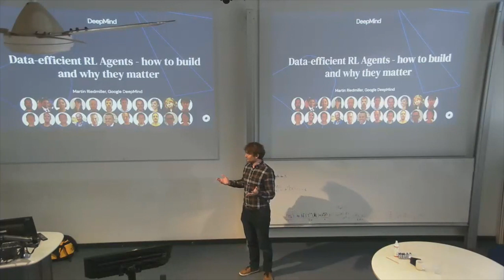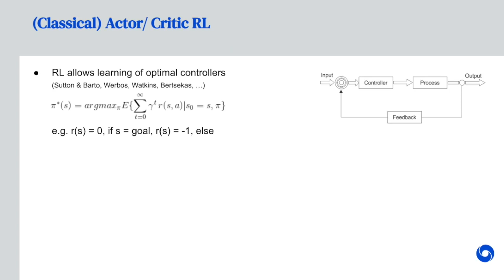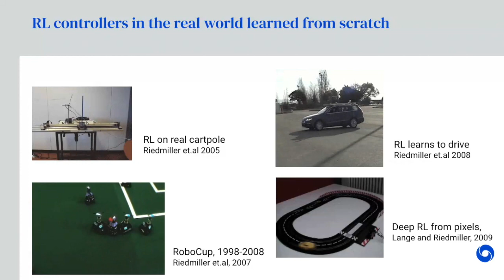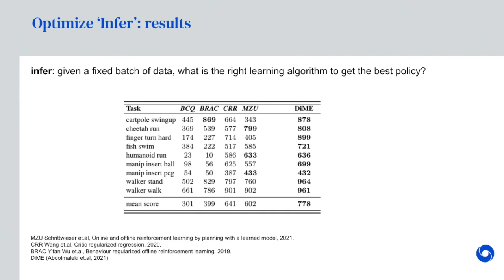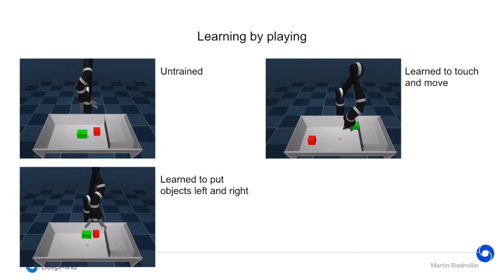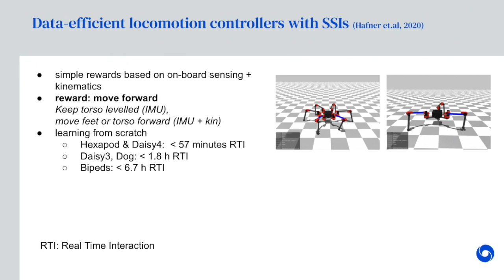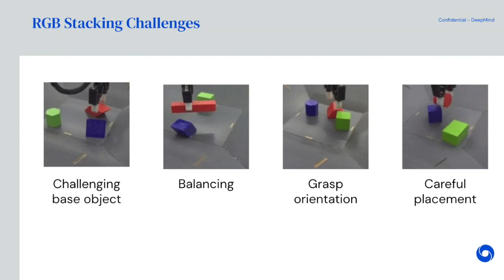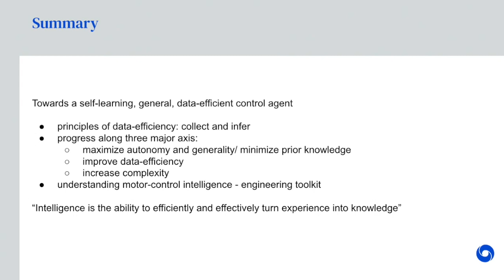Martin Riedmiller - The Robot Learning Seminar Series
The Robot Learning Seminar Series is a regular series of in-person seminars at Imperial College London, hosted by Edward Johns, Director of the Robot Learning Lab.

Speaker: Martin Riedmiller (Google DeepMind)

Title: Data-efficient RL Agents - how to build and why they matter

Abstract: ‘Intelligence is the ability to efficiently and effectively generate knowledge out of experience’ - guided by this hypothesis, we investigate algorithms and agent architectures that can autonomously learn with minimal interactions and from minimal prior knowledge. I will discuss the ‘collect & infer’ principle that provides the blueprint for an agent architecture of interacting learning processes and give concrete examples of their implementation. The learning behaviour will be shown on several examples in the field of control and robotics.

Biography: I’m a research scientist and former professor for machine learning and now a team lead at DeepMind. My core scientific interest are intelligent machines, that are able to autonomously learn new things from scratch. I’m in particular interested in neural networks - a sort of mathematical model of the brain - and their ability to store and generalize information. This fascination goes back to my master thesis about supervised learning algorithms (‘Rprop’, 1992). I have always been working at the boundary of new machine learning methods and their application to novel challenges: neural forecasting systems for financial trading  and sales rate prediction (‘George’, 1994; ‘Bild-Zeitung’, 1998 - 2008), self-learning agents that control self-driving cars (at Stanford, 2006) or reading thoughts and even controlling brain activity ('BrainLinks BrainTools', 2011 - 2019). Brainstormers, our robotic soccer team, was a 5 times winner of the RoboCup World Championship and one of the first teams to use reinforcement learning (RL) as their core method (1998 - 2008). The data-efficient reinforcement learning algorithms Neural Fitted Q Iteration (NFQ, 2005; NFQCA, 2011) and Deep Fitted Q (DFQ, 2010) laid the ground for many methods in current Artificial Intelligence (AI) research. I have followed my interests in various roles: as a game programmer and author for the ZX81 and ZX Spectrum (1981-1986), a computer science professor at the universities of Dortmund, Osnabrück and Freiburg (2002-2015), a Co-Founder of one of the first startups in modern AI (Cognit - Lab for learning machines, 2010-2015). In 2015, I joined DeepMind as a research scientist and team lead of the Controls Team.